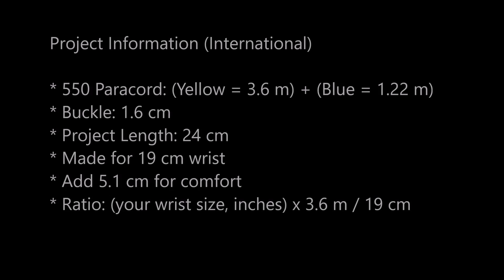How to weave the Reduced Hogwarts Express Paracord Bracelet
~Reduced Hogwarts Express Paracord Bracelet~
original design by DMan McQ

*** BOOK LINKS ***
More Paracord!

Outdoor Paracord!

Paracord 101

Prepper Paracord

Paracord!